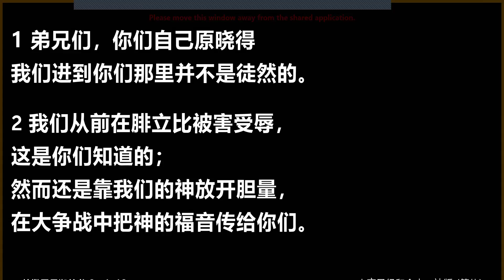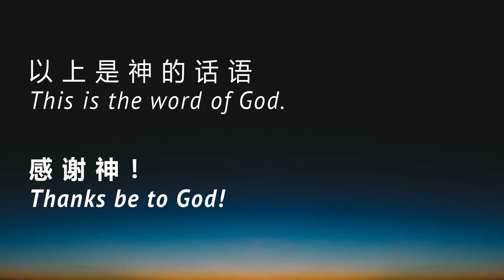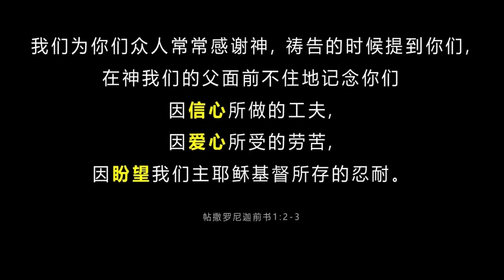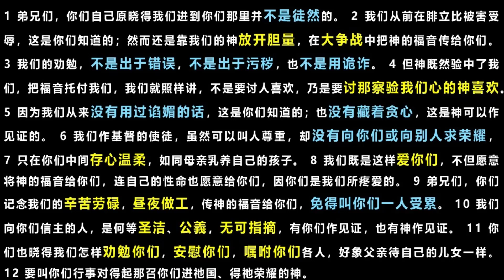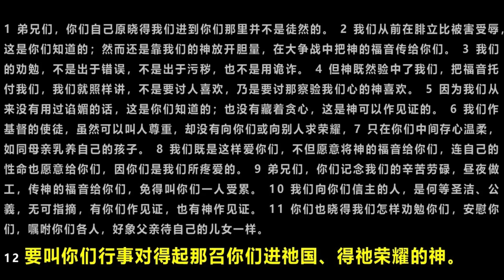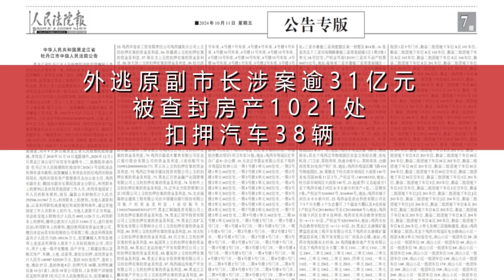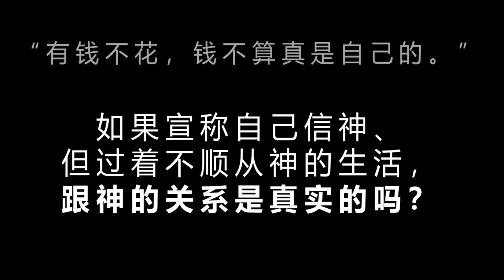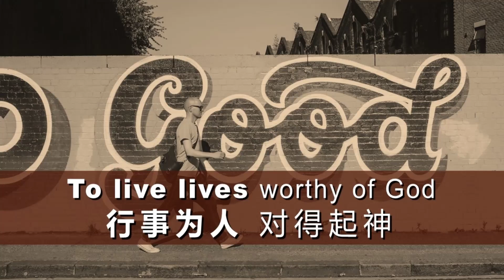Mandarin Service 20241020